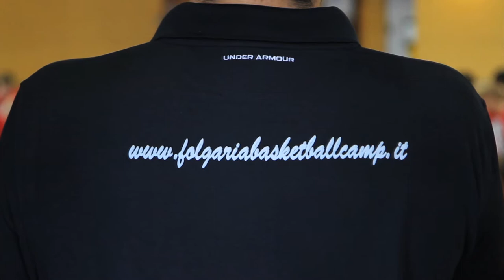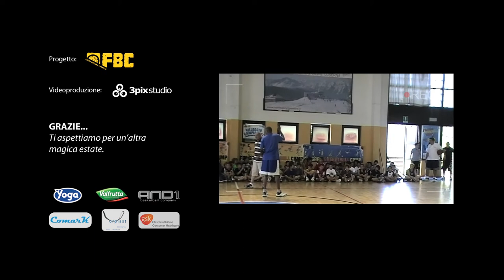Folgaria Basket Camp 2010 - Capitolo 4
Quarto ed ultimo capitolo della 23° edizione! I saluti, gli ospiti, i ringraziamenti, i regali ed un fuori programma non poco spettacolare... guardate un pò Terence nel fuori onda cosa combina! Da quest'anno in Full HD